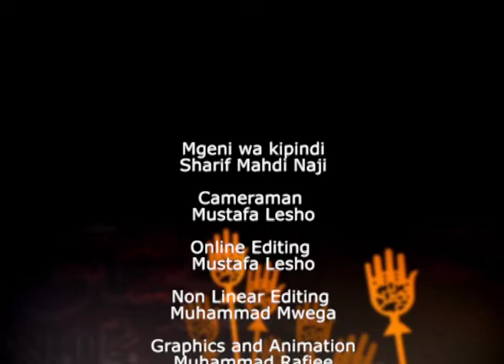Ashura English Lecture - Nakuru Muharram 2015 - Seyyed Mahdi Naji